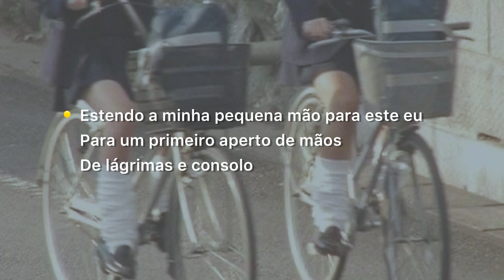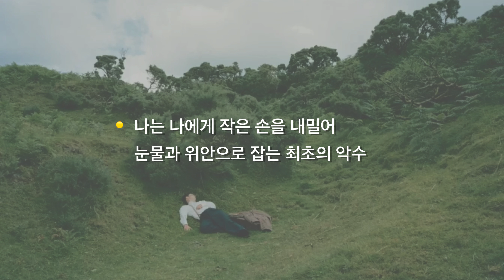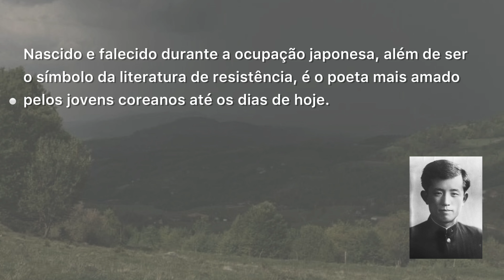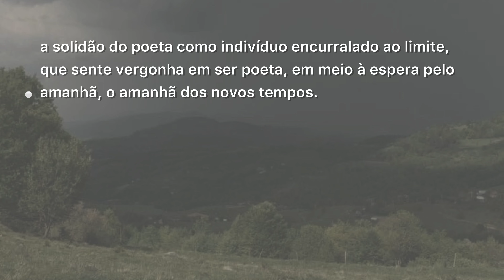Yun Dong-ju | Poesia Fácil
Poema: Poesia Fácil
               쉽게 씌어진 시
Autor: Yun Dong-ju
              윤동주

쉽게 씌어진 시
윤동주

창 밖에 밤비가 속살거려
육첩방은 남의 나라

시인이란 슬픈 천명인 줄 알면서도
한 줄 시를 적어볼까.

땀내와 사랑 내 포근히 품긴
보내 주신 학비 봉투를 받아

대학 노-트를 끼고
늙은 교수의 강의를 들으러 간다.

생각해 보면 어린 때 동무들
하나, 둘, 죄다 잃어버리고

나는 무엇을 바라
나는 다만, 홀로 침전하는 것일까?

인생은 살기 어렵다는데
시가 이렇게 쉽게 씌어지는 것은
부끄러운 일이다.

창 밖에 밤비가 속살거리는데,

등불을 밝혀 어둠을 조금 내몰고,
시대처럼 올 아침을 기다리는 최후의 나

나는 나에게 작은 손을 내밀어
눈물과 위안으로 잡는 최초의 악수

Aceitamos pedidos e sugestões de poemas! 😉